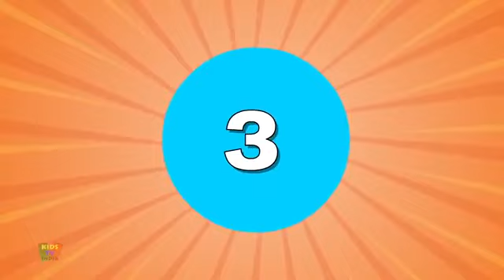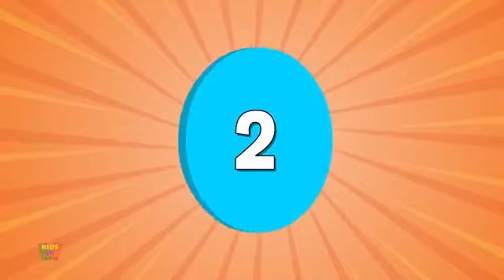6 September 2021